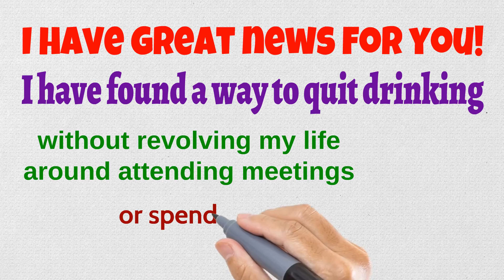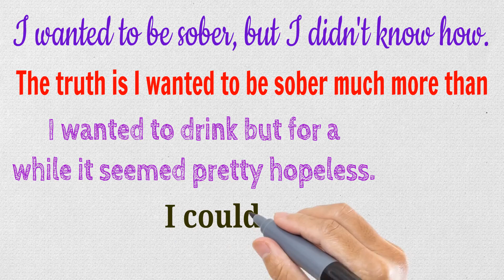Alcohol addiction treatments - Quit Drinking from the Comfort of Your Home!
Quit Drinking from the Comfort of Your Home!

Do you think you can't quit drinking if you don't want to go to AA and attend meetings in church basements?

Do you think you need to go for hours and hours of counseling if you want to give up the compulsion to drink?

Do you feel a prisoner of your drinking episodes, worried about losing your relationships, job or self-respect?

I have great news for you!

I have found a way to quit drinking without revolving my life around attending meetings or spending thousands of dollars on professional counseling.

Not that long ago, I was exactly where you are. I was a prisoner of my addiction to alcohol and couldn't see a way out. Yet I know AA meetings and counseling weren't the answer for me.

I wanted to be sober, but I didn't know how.

The truth is I wanted to be sober much more than I wanted to drink but for a while it seemed pretty hopeless. I couldn't get sober no matter how much I tried.

Then I found the answer.

I want to share with you what I have learned about how you can quit drinking from the comfort of your home.

With my program Alcohol Free Forever, you can learn about the disease of addiction. You can learn why you drink and how to stop once and for all.

You can learn:

- To take charge of your thoughts and feelings
- To change the beliefs that keep you addicted
- To recognize a relapse about to happen
- To take care of your body so you can overcome the damage alcoholism has caused
- To enjoy life without drinking!

If you think spending the rest of your life going to meetings and counseling is the only way out of your addiction, you are going to be so happy to learn what I have to teach you.

This is a revolutionary answer to the problem of drinking too much and I can't wait to share it with you.

You can be Alcohol Free Forever…and you can do it from the comfort of your own home!

ALCOHOL FREE FOREVER REFUND POLICY

Alcohol Free Forever is a product being sold on the ClickBank Marketplace

As with all products sold on the Clickbank Marketplace, your purchase of Alcohol Free Forever is protected by the standard Clickbank Refund Policy.

This policy is in place to ensure customer satisfaction with every purchase.

If, for any reason, you are not completely satisfied with your purchase of Alcohol Free Forever then you may request a refund in accordance with the applicable Clickbank Refund Policy which can make your purchase is 100% risk free.

DO YOU ALREADY OWN ALCOHOL FREE FOREVER?

If you have already purchased Alcohol Free Forever then please take a moment to leave a short review in the comments section below.

Your feedback on this product will be invaluable for other visitors to this video who may be considering buying Alcohol Free Forever.

If you don't see a comment from any user yet, it could be that this revolutionary method is completely new.